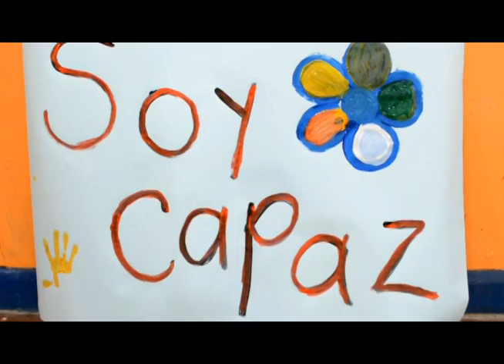Socialización de la política pública con la población en situación de discapacidad en cajibio.